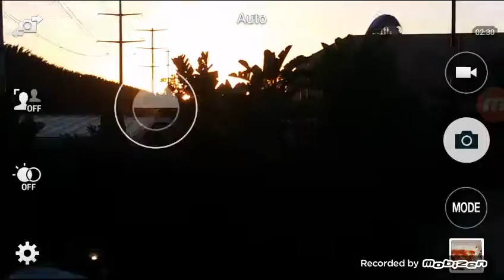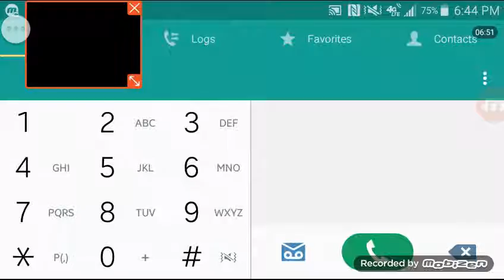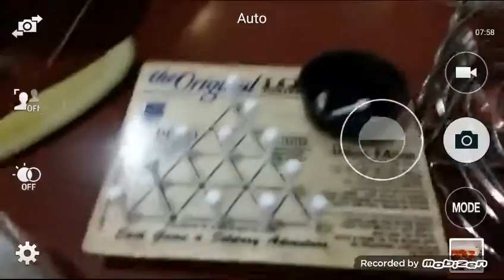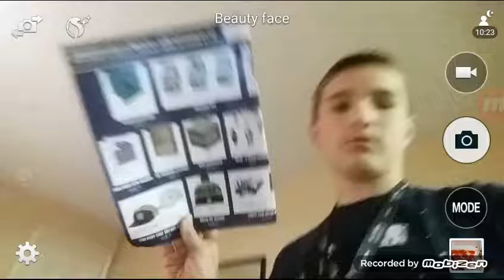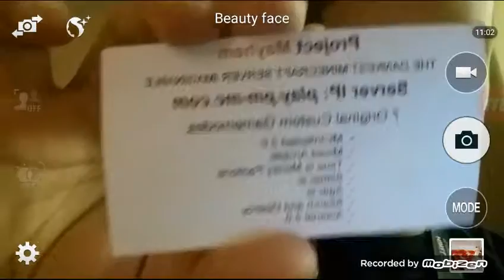Day 1 Pt 2 Minecon 2016